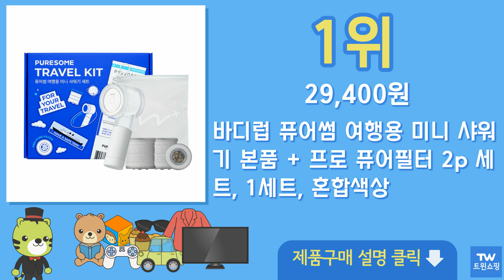미니 샤워기 여행용 샤워기 추천 순위 Top10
구매링크

1위  바디럽 퓨어썸 여행용 미니 샤워기 본품 + 프로 퓨어필터 2p 세트, 1세트, 혼합색상  29,400원

2위  바디럽 퓨어썸 여행용 미니 필터 샤워기, 1개  23,490원

3위  코멧 여행용 필터 샤워기 + 리필 2p 세트, 1세트  17,990원

4위  369Living 수압상승 3단 미니 샤워기 헤드, 1개  7,800원

5위  욕실 변기샤워기 청소 연속분사 스테인레스건 A1  6,500원

6위  미리내 욕실청소 SUS 스프레이건 + 코일호스 3m 세트 화이트, 1세트, 혼합색상  19,900원

7위  윈프라이스 올인원 세면대 샤워기 4종 세트, 1세트  11,400원

8위  일상공감 퓨어 클린 여행용 미니 샤워기 본품 + 필터 2p 세트, 1세트, 화이트  29,800원

9위  듀벨 여행용 샤워기 세트 + 세디먼트 필터 4p, 1세트, 라벤더 비타민  27,800원

10위  변기샤워기 세트 스텐 스프레이건 + 코일호스 + T벨브 + 거치대, 1세트  8,660원